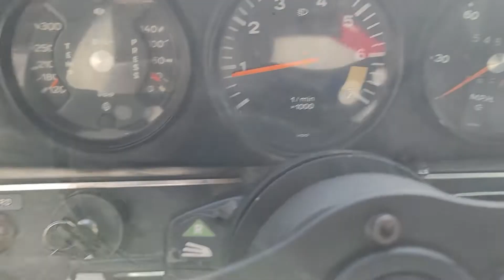1973 PORSCHE 911 TARGA | VintageCarCollector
1973 PORSCHE 911 TARGA

This is a highly desired car for Porsche enthusiasts. Are you one of them? With manual transmission and only 54,509 miles, the car is ready to serve its owner for many years. Take this opportunity to grab this rare and luxurious beauty with white body and black interior. Let everyone turn their heads while looking at it!!!
Clean title in hand!